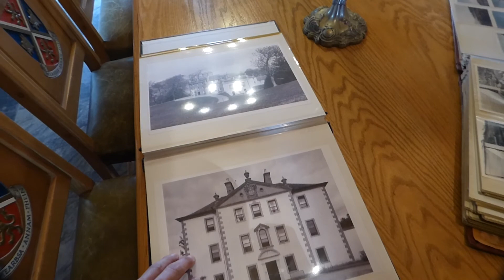Our Scotland 2018 - Castle Stalker by Drone (and Highland Cows)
Thank you to ALISTER (the Owner or Castle Stalker) for allowing me to film by drone.

People - when you on vacation with your drone, BE COURTEOUS and obey the rules.  Many of these regal places are people's PRIVATE PROPERTY.  Plan ahead.  Learn where you're flying.

Help make the drone community a better and better culture.  Get permission be for you fly and film.

** Oh and there is 30 seconds of Highland Cows in the beginning